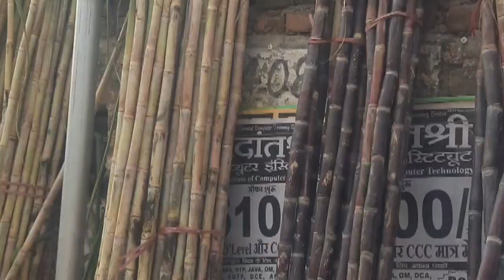Chhath Puja 2024: सज गया बाजार | Pahile Pahil Chhathi Maiya | chhath sharda_sinha chathpuja ☀️🙏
Song Lyrics-:
पहिले पहिल हम कईनी, छठी मईया व्रत तोहर.
करिहा क्षमा छठी मईया, भूल-चूक गलती हमार.
सब के बलकवा के दिहा, छठी मईया ममता-दुलार.
पिया के सनईहा बनईहा, मईया दिहा सुख-सार.
नारियल-केरवा घोउदवा, साजल नदिया किनार.
सुनिहा अरज छठी मईया, बढ़े कुल-परिवार.
घाट सजेवली मनोहर, मईया तोरा भगती अपार.
लिहिएं अरग हे मईया, दिहीं आशीष हजार.